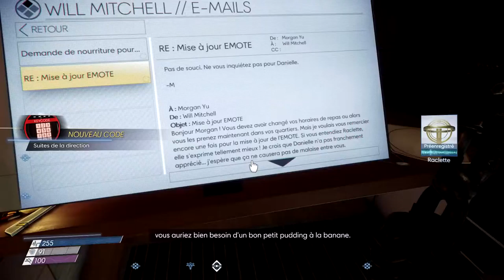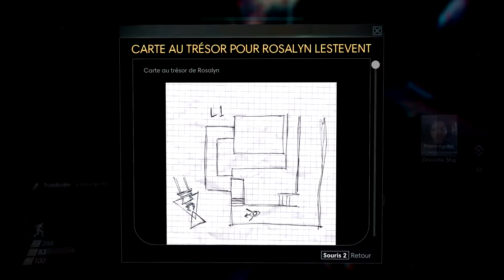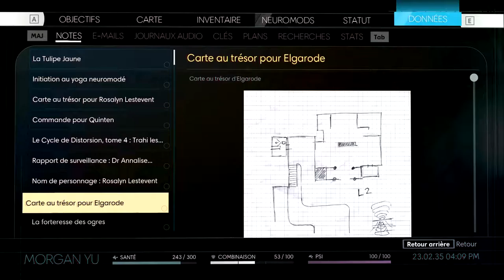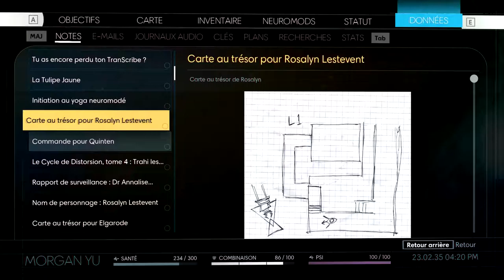Let's Play Prey episode 7 - Prey-te moi ta voix !